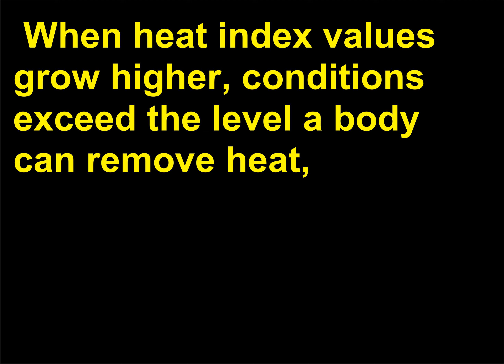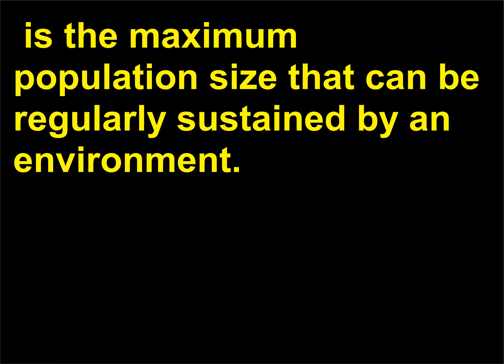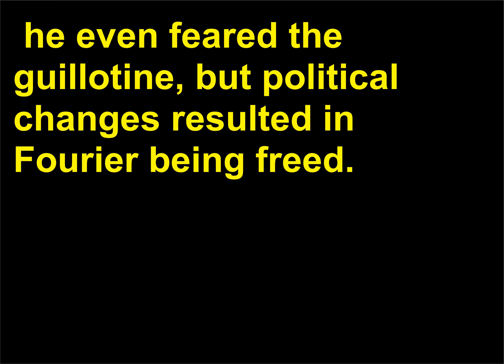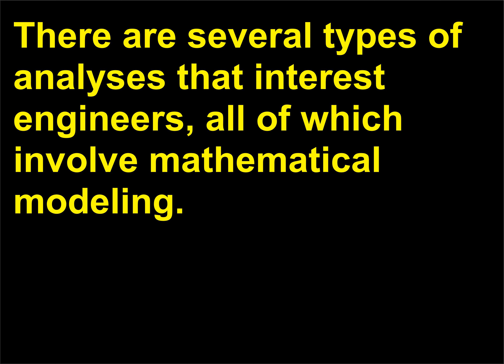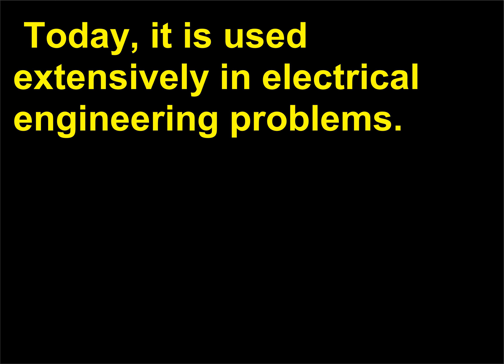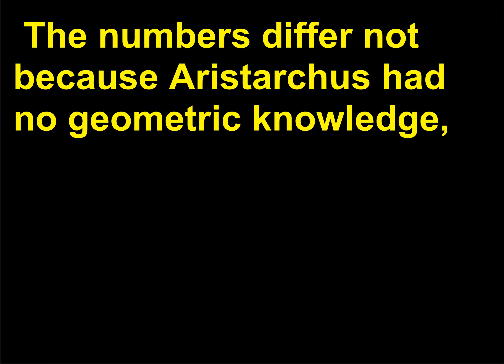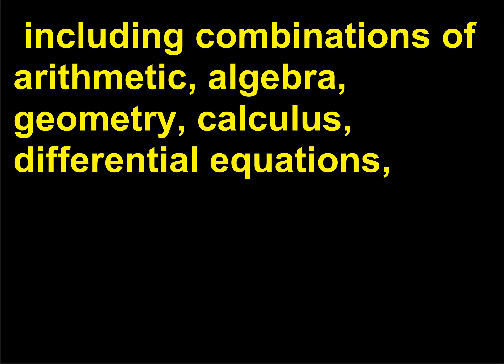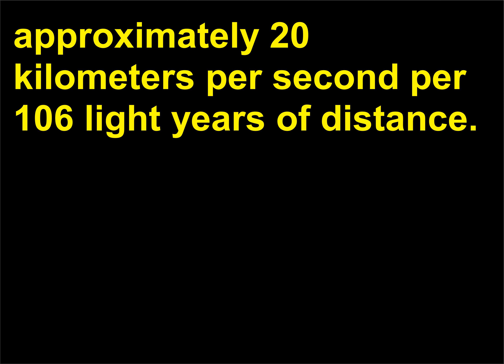Intrebari Matematica 57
Mathematics, Questions, Answers, Learning